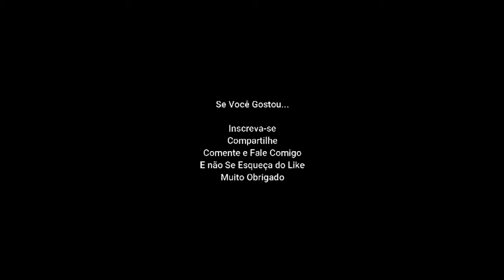Top Free Music Download Sites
Alô amigos, hoje vamos disponibilizar A
 a segunda pare do video
  para todos  o nosso 01 video da serie  Top Free Music Download Sites  com 5 top dos nossos efeitos Sonoros, Trilhas e Vinhetas para rádios e   youtuberes usarem como findo de seus videos e também em radio web.

Temos muitos sons de qualidade, portanto inscrevam-se pra ser avisado das proximismo postagens. Se gostar dê o seu like e comente o que gostaria de ver, se a gente tiver vamos postar na boa,
valew irmãos e irmãs.

LINK abaixo para fazer downloads tudo de graça, sem  enviar e-mail, sem frescura nenhuma, em nossa própria nuvem, by by.

 Todos os itens publicados são Creative Comuns , sem direito autoral. Contundo caso alguém possua direitos, nos avise entrando em contato que deletaremos de imediato.